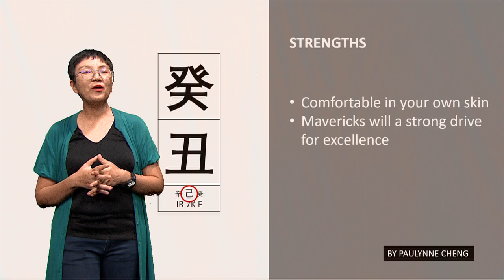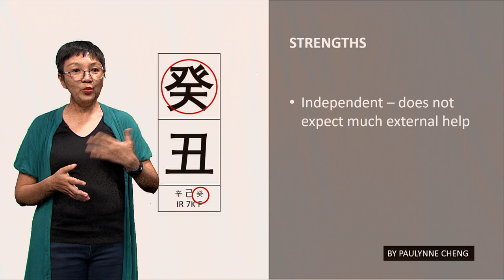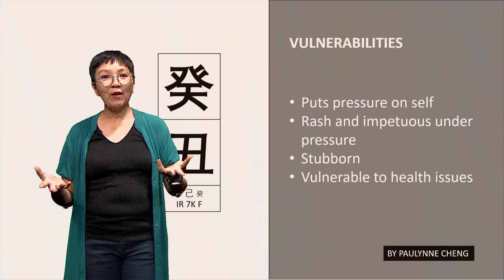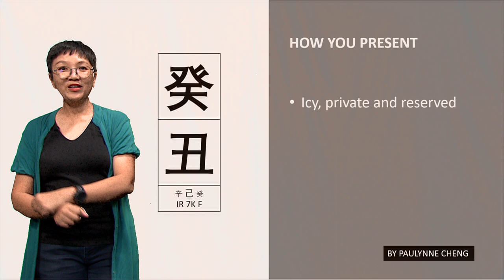#50 GUI CHOU (癸丑)/WATER OX: THE GIFT OF UNIQUENESS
Imagined as ice or snow, the Gui Chou (癸丑) or Water Ox pillar is unique, like how every snowflake is literally different and unique.

In this Bazi 60 Pillars series, let me take you through a journey of discovery with the Gui Chou or Water Ox – your strengths, vulnerabilities to be aware of, how you present to the world at large, and some suggestions to be Gui Chou, but better.